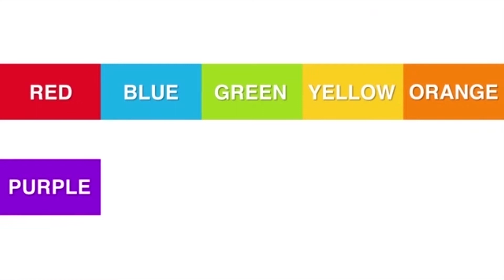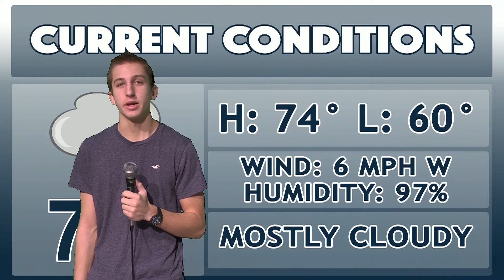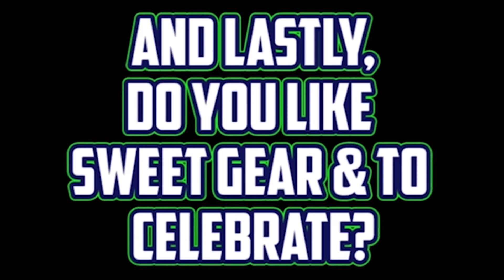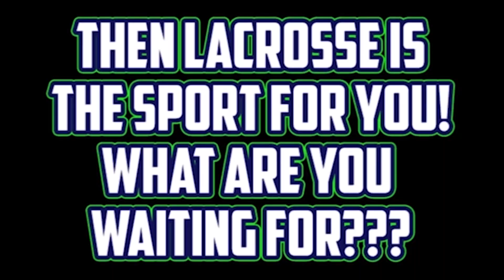1 29 18